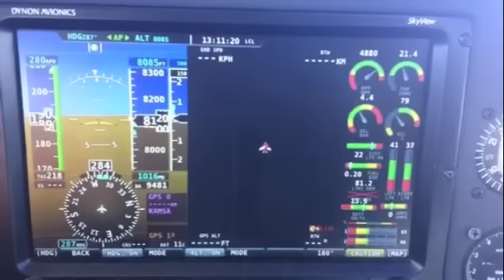spirit of nouméa, de l'inde au pakistan